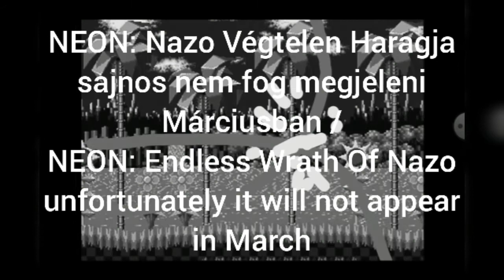NEON: Endless Wrath Of Nazo Official Fan Made Movie Trailer #2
Intro by Hungarian Neon The Hedgehog
Animation by Hungarian Neon The Hedgehog

All characters:
Hungarian Neon The Hedgehog,
Sonic The Hedgehog,
Nazo The Hedgehog,
Chaos Nazo,
Perfect Nazo,
Icy Dark Tails.

All Voice:
Sonic Hungarian voice: Simon Paci (Pacesz),
Nazo English voice: Omahdon
Hungarian Neon English voice: Jason Griffith

All location:
My bed,
Green Hills Zone,
Marble Zone,
Budapest,
Ecsegfalva.

- Sonic Forces - Fist Bump.

The script for my movie is complete!!
Unfortunately, it won't be in March, April this year but I don't think it will come out even in May.
And I don't have an exact release date.
But I won't get any closer until my friend names Chris sends the castle castle and months of coloring!